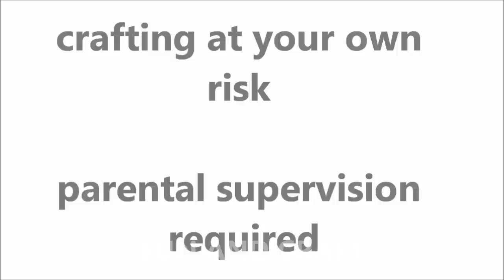Modern Miniatures: DIY BEDROOM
How to make a miniature bedroom
(DIY miniature bed & bedside table, room decor)